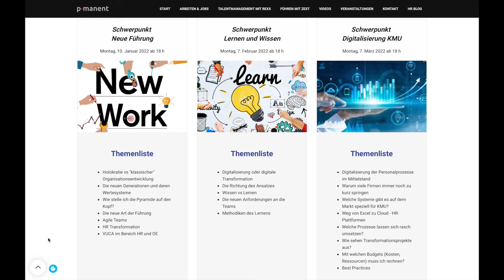Teilnehmerabend "HR Expert Lounge" am 13.12.21: Themen: Recruiting und Onboarding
Trotz Corona, 2G+ und Weihnachtstress ein schöner, entspannter und sehr informativer Austausch gewesen. Zwar waren nicht alle Angemeldeten an Bord, aber alle, die da waren, waren begeistert. Danke an alle Teilnehmenden und Referenten für diesen wirklich tollen Abend.

Gegen 22:45 h war dann auch Ende. Als Gastgeber musste ich vom "Hausrecht" Gebrauch machen, damit alle auch Dienstag früh wieder ausgeruht zum Arbeit fahren können ;)

Die nächste HR Expert Lounge findet am 10. Januar 2022 ab 18 h statt.

Dirk & das Team von p-manent